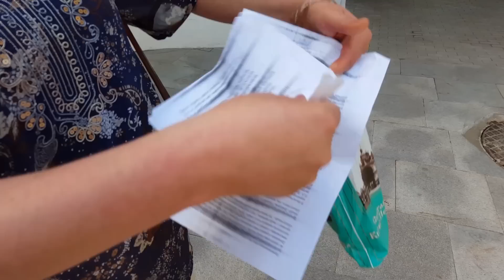В МУЖСКОМ ТУАЛЕТЕ В МОСКВЕ чем можно заняться??